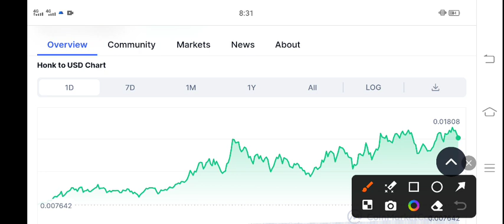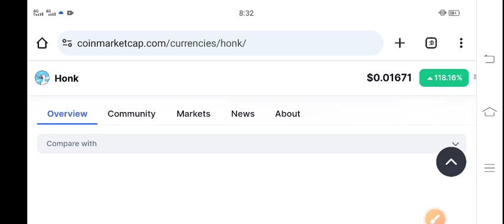Honk Price Prediction! Honk coin News Today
Queries Solved:
1.  today target
2.  price today
3.  price prediction
4.  token today target